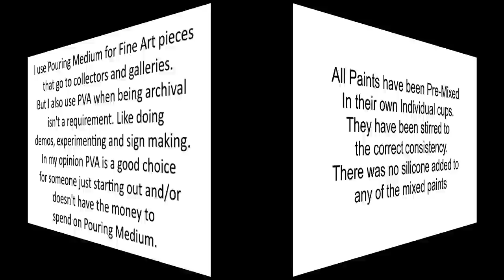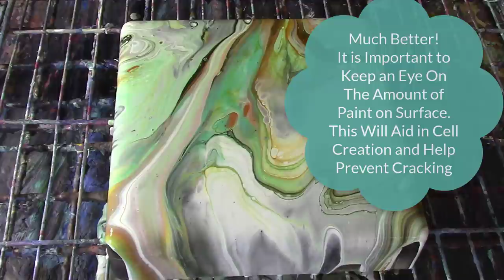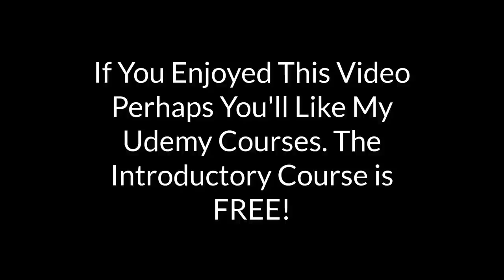182. Liquitex Basics Paint. Elmer's Glue. Fluid Art On Easy Flow Paint Pouring Panel